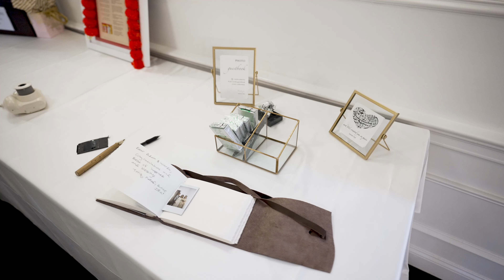Warda & Adam Walima Highlight Video